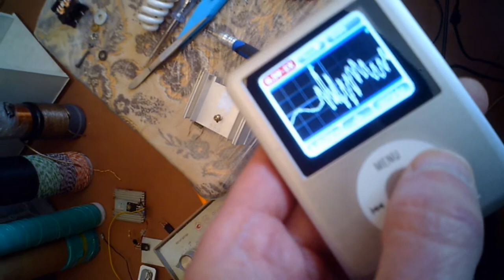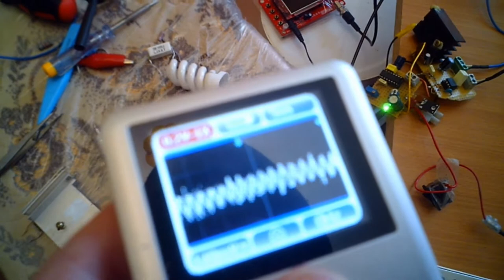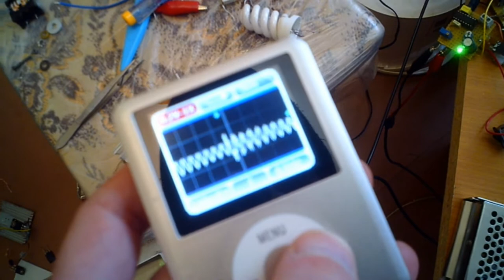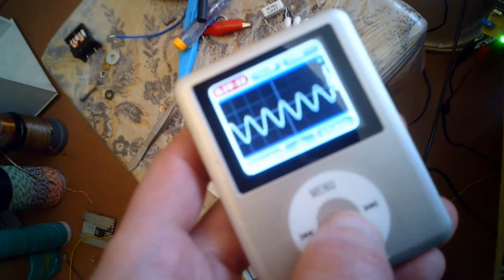Два резонанса на одной катушке при ударе 1 импульсом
Внутри катушки жмальной есть ферит.